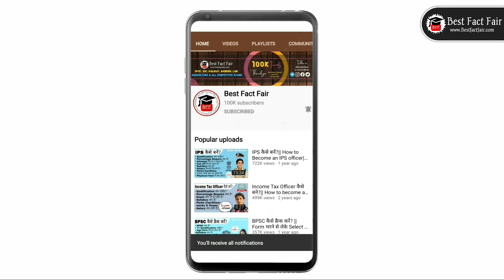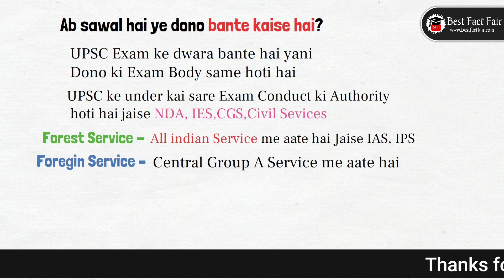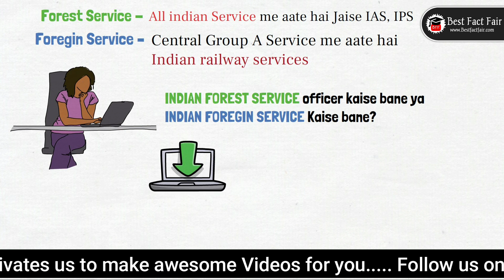Difference between IFS and IFoS | IFS और IFS में क्या अंतर होता हैं। IFS Vs IFoS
Hello friends, iss Video me humne btaya Ifs aur ifs me kya antar hota hai.

•UPSC में Rank कैसे तय होती हैं?| UPSC Exam कैसे होती हैं?|how rank is decided in upsc |Cadre in UPSC

join us:-

indian forest service syllabus
indian forest service interview
indian forest service training
indian forest service eligibility
indian forest service preparation
indian forest service officer
indian forest service tamil
indian forest service officer kaise bane
indian forest service salary
indian foreign service
indian foreign service officer life
indian foreign service interview
indian foreign service syllabus
indian foreign service officer
indian foreign service training
indian foreign service in tamil
indian foreign service exam pattern and syllabus
indian foreign service malayalam
indian foreign service salary

ifs training, ifs officer salary, indian forest service preparation, indian forest service training, indian forest service officer interview, indian forest service officer uniform, indian forest service officer power, upsc, ifos, ifs, powers of IFS officer, Ministry of external affairs, role of IFS, how to become IFS officer, Functions of IFS